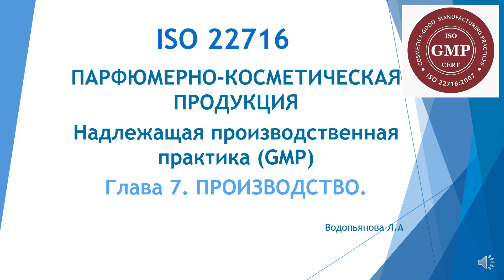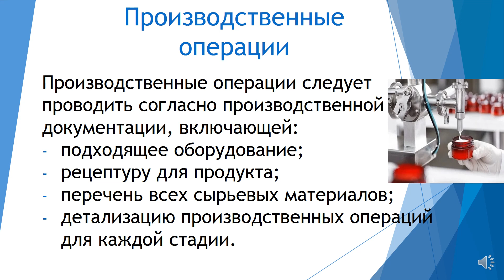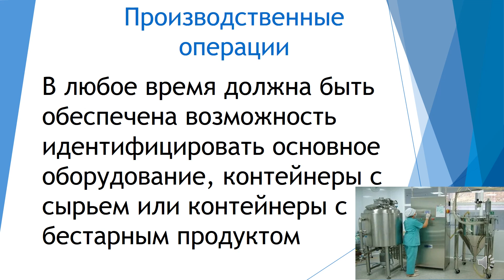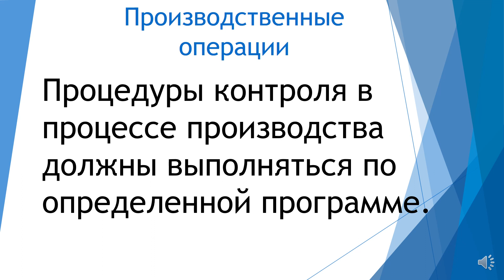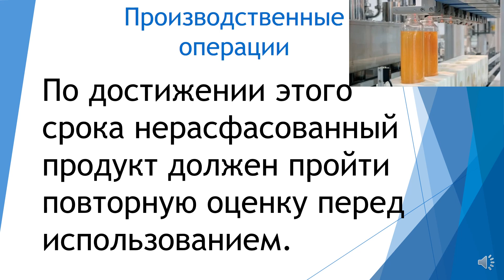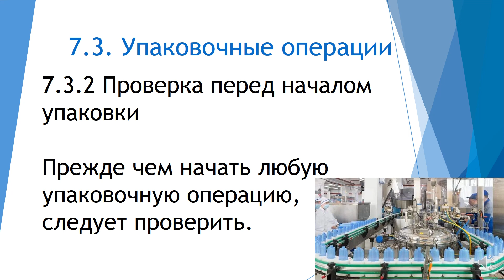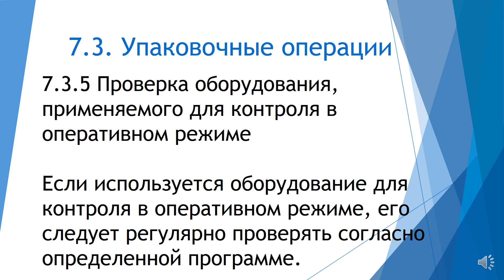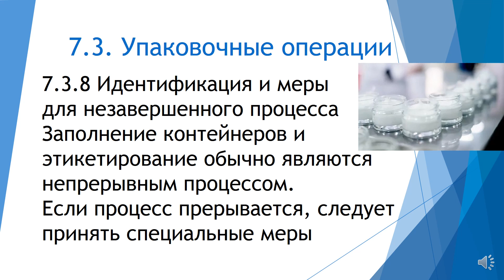Лекция 7 GMP ISO 22716 Косметика Производство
Производство парфюмерно-косметической продукции по ISO 22716. Требования к производству.